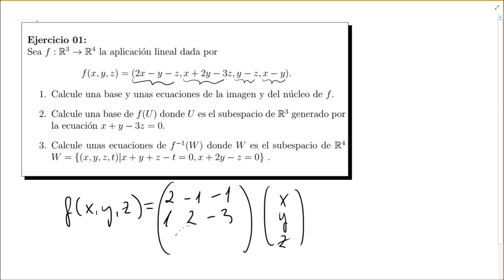ejercicio01 aplicaciones lineales núcleo imagen antiimagen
Ejercicio 01 resuelto de la guía de aplicaciones lineales de elaboración propia disponible